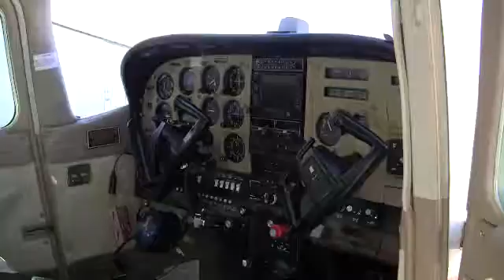Mountain Flight 2012 - The inside